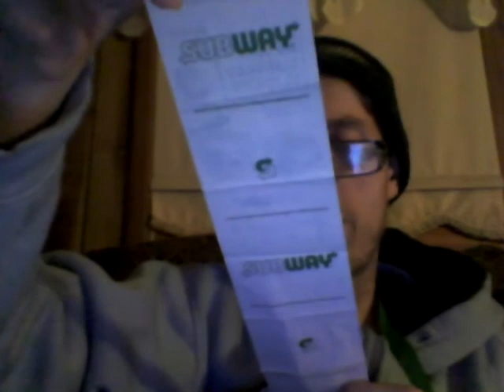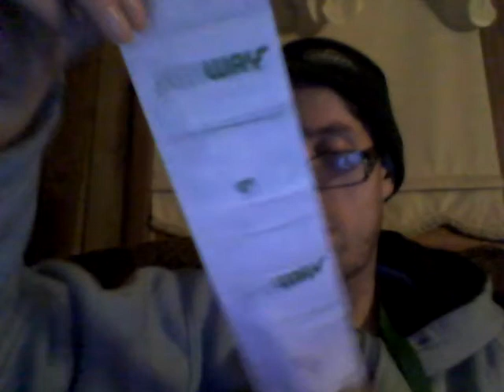3D Cotton Candy 11-25-19!